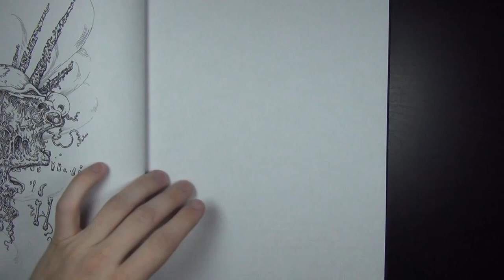Drawing in my Big Book 3 (and landing gear story)